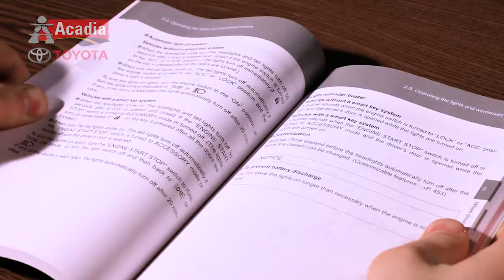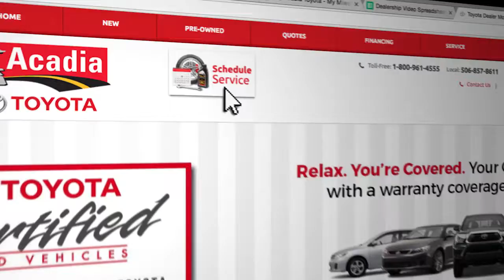When Should I Schedule a Service Appointment? - Acadia Toyota - Moncton, NB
One of the most important responsibilities in owning an automobile is taking your vehicle in for regular service appointments.